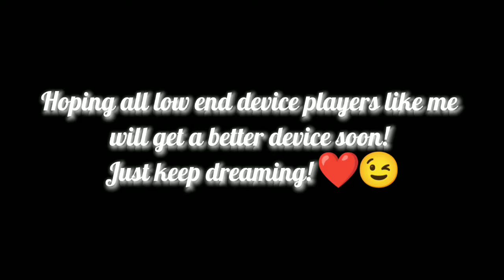By15 is the best? hold my krm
FAQ:

❓A: 🇵🇭

✔️Q: How many fingers do you use to play?
❓A: 4 Finger Claw

✔️A: None of your business

✔️A: Vivo Y11 Snapdragon 439 but if I have enough revenue on Youtube, I will buy a better one.

🏅CODM Achievements

🏅Season 5 Legendary Rank
🏅Season 6 Legendary Rank
🏅 Season 7 Legendary Rank (8.5k points)
🏅Season 8 Legendary Rank (10k points)

📽️Video Editing App: Capcut
✔️Settings: 🔅Brightness: -8, 🔅Saturation: 50
🖼️Thumbnail App: Pixelab

What is CallofDutyMobile ?

 Call of Duty: Mobile is a free-to-play shooter video game developed by TiMi Studios and published by Activision for Android and iOS. Released on 1 October 2019, the game saw one of the largest mobile game launches in history, generating over US$480 million with 270 million downloads within a year.

New BR Mode - Tank

1. New Battle Royale Mode: Tank
2. New Multiplayer Map: Shoot House & Shipment - Modern
3. New Battle Pass Season 2: 4 epic characters, new weapon, AS VAL
4. Ranking Series Reset: Unlock exclusive ranked rewards

Enjoy the iconic first person shooter game all from the tips of your fingers. Suit up and join the battle!

We take warfare to the city in the latest Call of Duty®: Mobile - Garena update!

[NEW Battle Pass Season 2]
4 new EPIC characters will be joining you on your battles in the city while featuring the new weapon, AS VAL, which is unlockable for free in this season

[NEW MP Maps - Shoot House & Shipment - Modern]
Out with the old, in with the new! Take a step into the future as you walk into the new Shipment - Modern map and Shoot House for your battles.

[Ranked Series Reset]
Grind your ranks again as we reset the leaderboard! Unlock exclusive ranked rewards, Kreuger - Ruptured Steel and Epic QXR - Roaring Steel!

[NEW Battle Royale Update]
Never get to ride in a tank before? In the new Tank mode, everyone has a chance to call a tank and let the best tank operators win! New BR update also features a new vehicle, Cargo Truck, for you to move around the map.

[NEW Seasonal & Themed Events]
New season, new events, new rewards! Play and unlock different seasonal rewards all for free!

call of duty mobile tournament,
call of duty mobile battle royale tips and tricks,
call of duty mobile black screen,
call of duty mobile best controls,